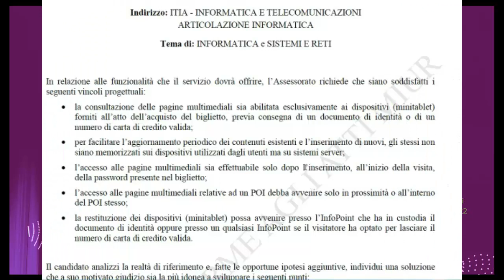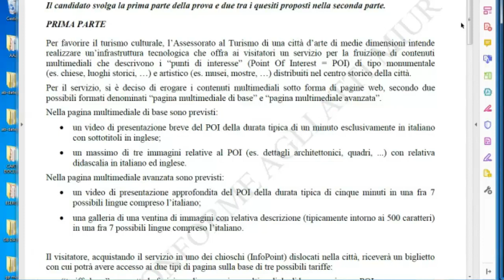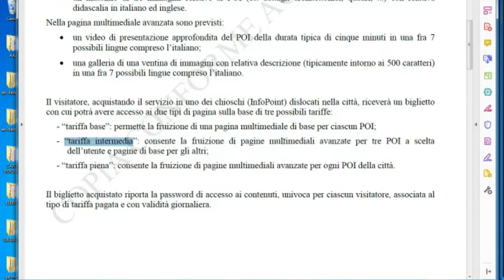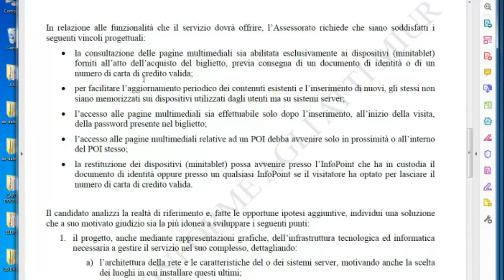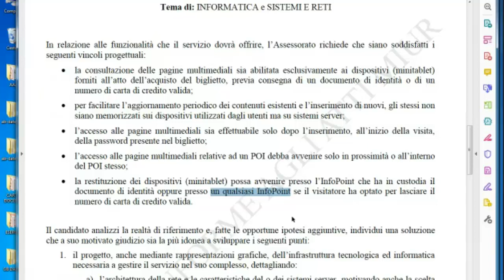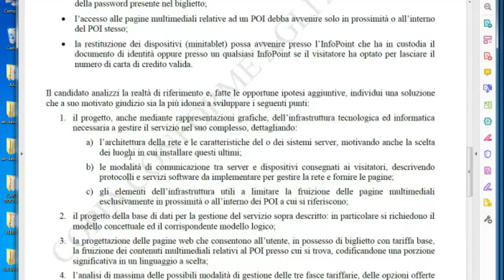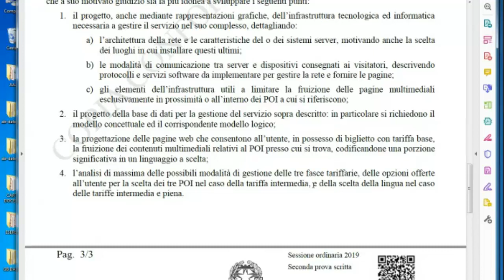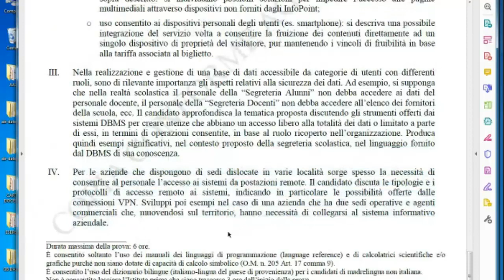Temi d'esame: Tema 2019 sessione ordinaria - analisi testo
Lettura ragionata del testo del tema d'esame di maturità ITIS a indirizzo informatico, a.s. 2019 sessione ordinaria.